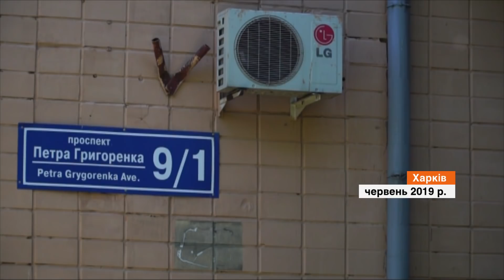Коммунизация в Украине. В Одессе и Харькове возвращают коммунистические названия улицам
Предвыборная Жуковская лихорадка или восстановление исторической справедливости. В Одессе планируют вернуть советские названия двум декоммунизованной объектам - проспекта маршала Жукова и улицы 25 Чапаевской дивизии.

14 членов историко-топонимической комиссии городского совета Одессы проголосовали за их возвращение. Такая же ситуация была и в Харькове в прошлом году. Далее - в сюжете.